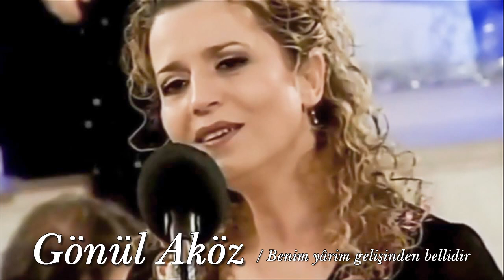Gönül Aköz ~ Benim yârim gelişinden bellidir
Beste: Sadettin Kaynak
Güfte: Karacaoğlan
Makam
Usûl: Raks Aksağı
Gönül Aköz

Benim yârim gelişinden bellidir
Ak elleri deste deste güllüdür
İbrişim kuşaklı ince bellidir
İnce bellerini sar dedi bana
Gel, gel aman gelişine
Gül, gül aman gülüşüne
Hayran olayım
Kurban olayım
Mestinede deli gönül mestine
Aşık olan gül gönderir dostuna
İpek mendilini attı üstüme
Ağlarsan sevdiğim sil dedi bana
Hayran olayım
Kurban olayım